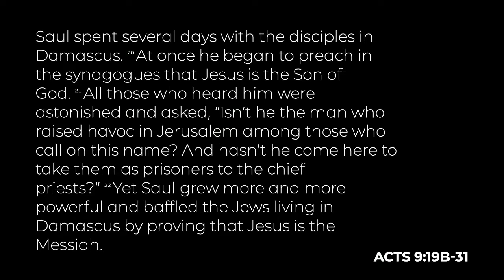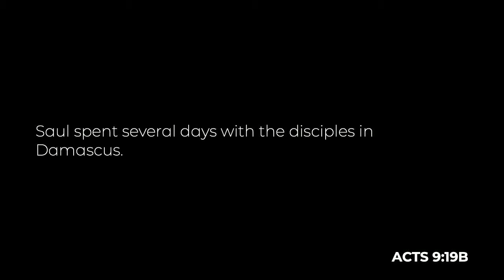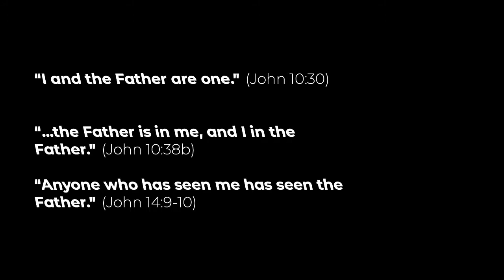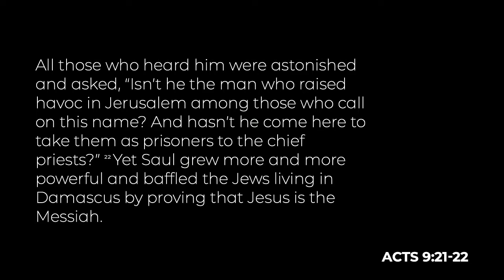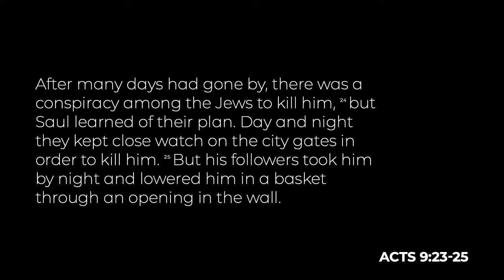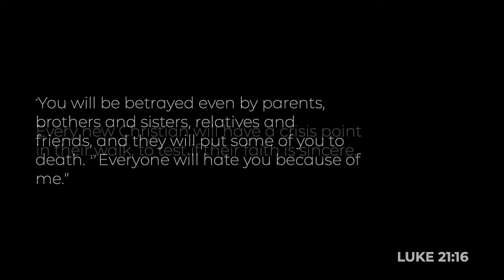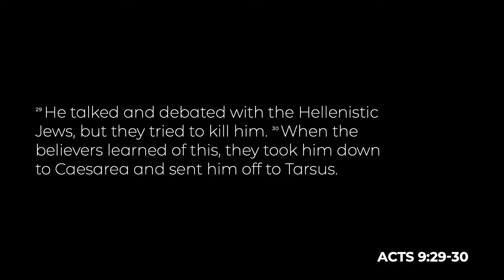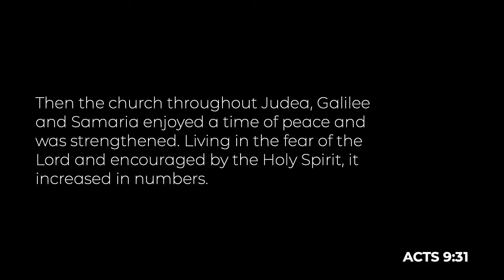A Fatwa on Saul (Acts 9:19b-31)